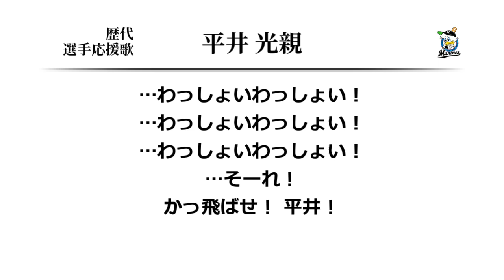千葉ロッテマリーンズ 平井光親 応援歌 [MIDI]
ロッテ平井→根元1作目の応援歌です。
「全国に響けその名前」という歌詞に込めた知名度の低いロッテ球団特有の痛切な願いも、
その前の「アミーゴセニョリータ」のせいでメッセージ性がブレブレ。